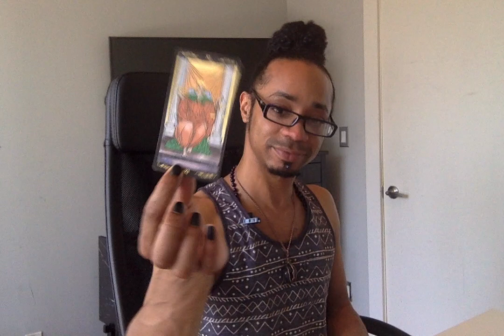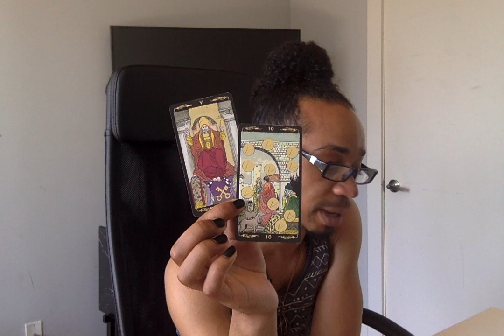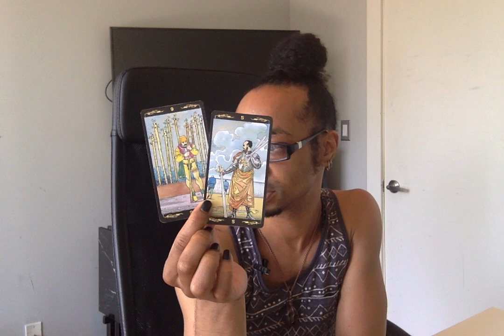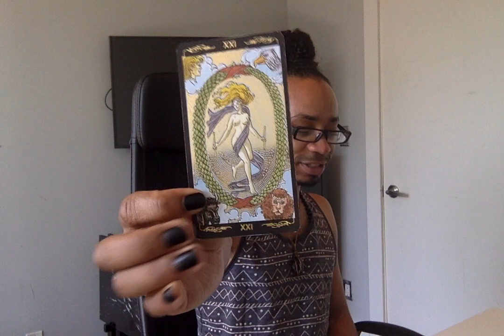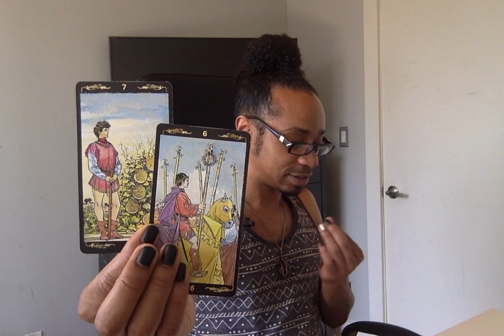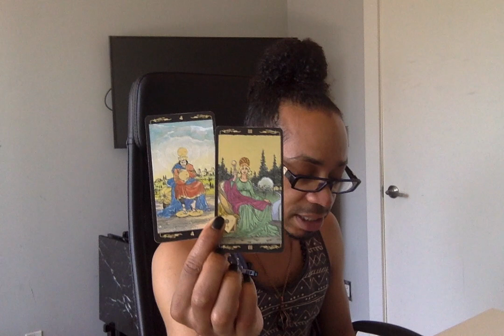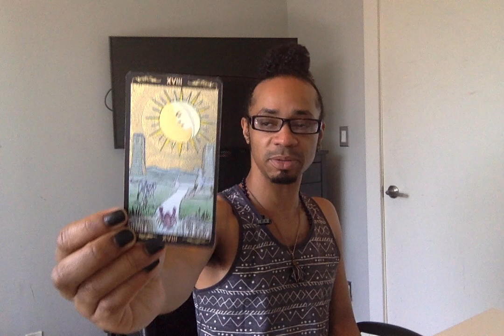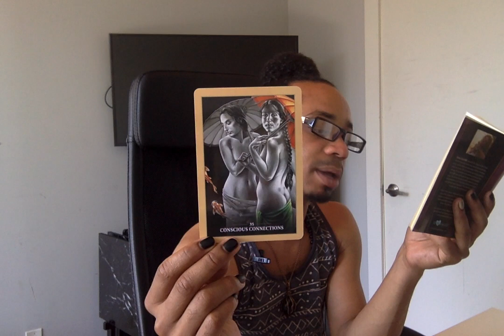Libra - * Making A Big Move * - July 2019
LIVE READINGS:
30 min - $65
60 min - $130

Available oracle decks:
~Crystal Mandala